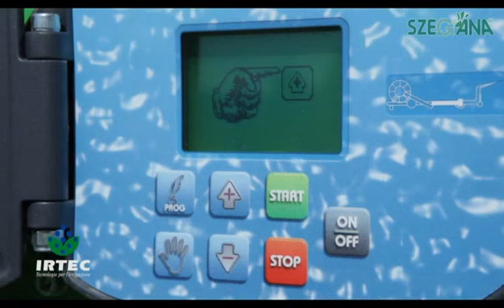IRTEC G sorozat